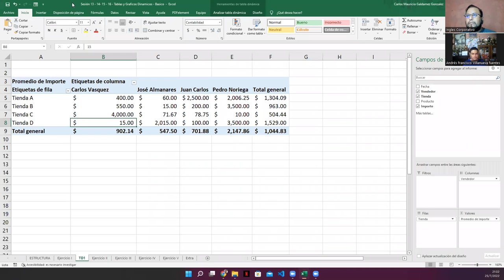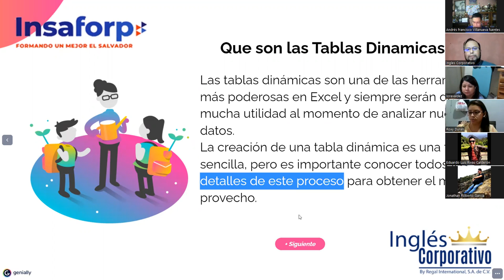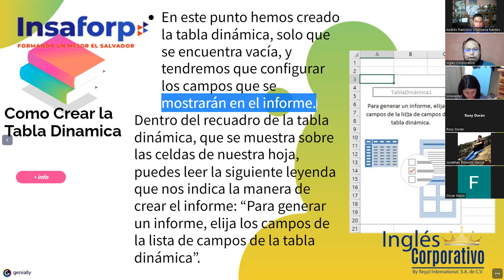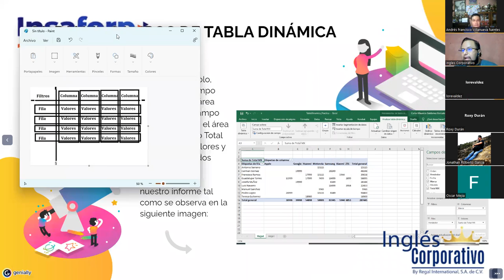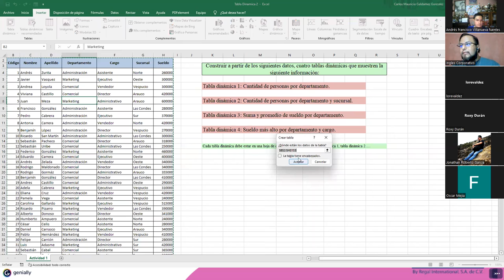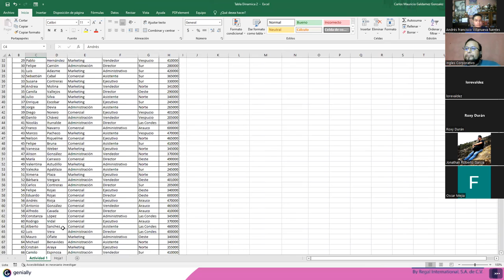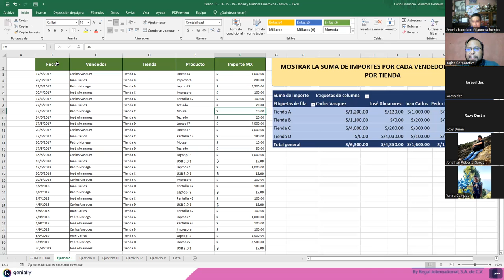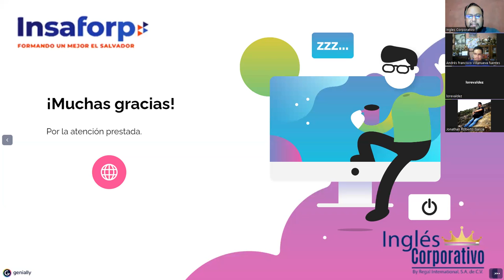Ingles Corporativo - 25/julio/2022 - Sesión #13 - Tablas Dinamicas 1 en Excel